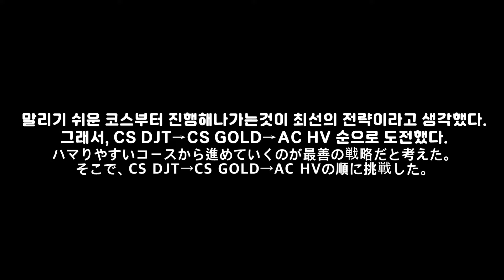[beatmania IIDX 29 CastHour] SP極皆伝 挑戦する動画 / 段位認定 -極- / LIGHTNING MODEL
段位認定 -極- (DAN-I-NINTEI -KIWAMI-) : beatmania IIDX 29 CastHour LIGHTNING MODEL CLASS MODE

Location: Bucheon ATTACK, Republic of Korea

SP皆伝コース (SP KAIDEN Course)
1:48~11:04 15 DJ TROOPERS (CS) コース / 正規 95%
12:02~21:25 27 HEROIC VERSE コース / MIRROR 88%
22:07~30:25 14 GOLD (CS) コース / 正規 90%